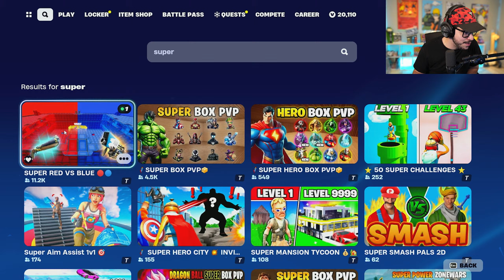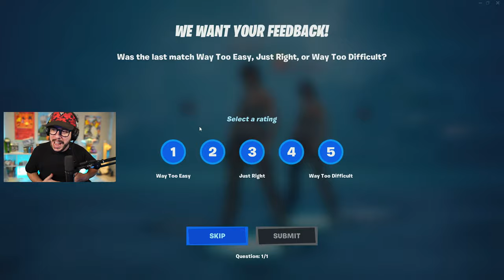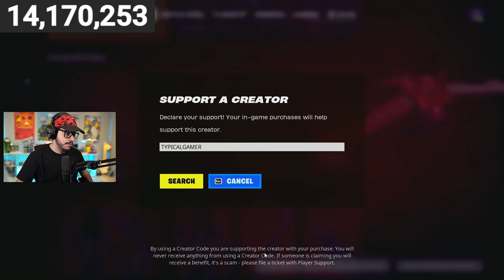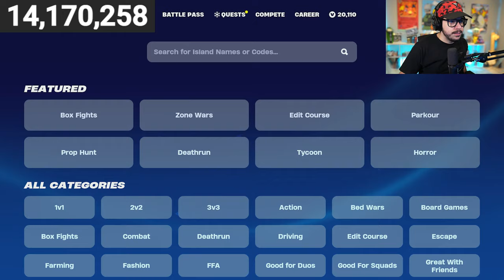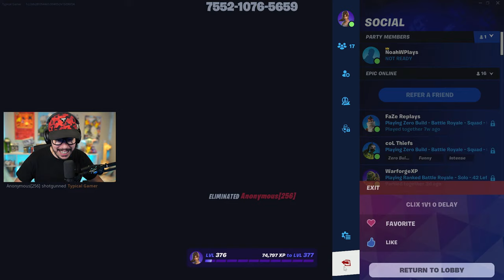New FORTNITE TOURNAMENT, BUT IT'S CRAZY!! (Live Challenge)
📦 Play SPEED BOX FIGHTS! ► 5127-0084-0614